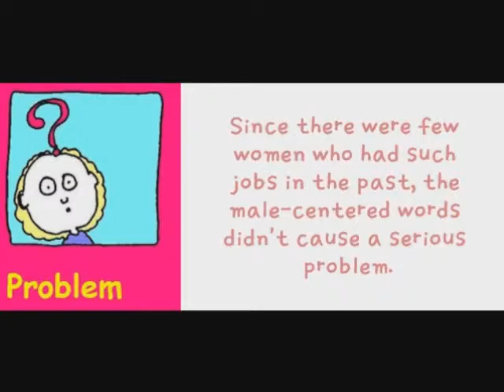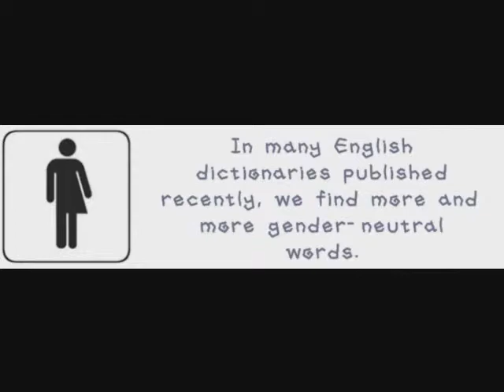이미지제작/편집 동영상 영어교과서 (3-13 이유영 제작)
창동중학교 3-13반 이유영 학생이 같은 반 학생들이 녹음한 음성 파일과 그린 그림을 편집해서 제작한 동영상 영어교과서입니다.

감동적이네요...:)

(P. 125)   III. Words That End in -man

  Male-centered attitudes can also be found in words that end in -man, such as fireman, mailman, chairman, policeman, businessman, etc. In the past, these words were the names for jobs like doctors, teachers, writers, etc. They didn't only refer to men who had such jobs. This reflects people's thought that these jobs are mostly for men.
  Since there were few women who had such jobs in the past, the male-centered words didn't cause a serious problem. However, times have changed. Nowadays, both men and women can have these jobs. Therefore, if we say, "She is a fireman," it sounds very awkward for some people, especially women. Many people think using such male-centered words is not right in the modern world.

(P. 126)   IV. Is There Hope for a Change?

  Although a lot of male-centered words are still found in English, there is hope that they will continue to disappear in the future. In many English dictionaries published recently, we find more and more gender-neutral words.

 Past   Present
 chairman     chairperson
 fireman    fire fighter
 policeman      police officer
 mailman      mail carrier

  Such a change in language should be welcomed because it often reflects people's changed values and attitudes. By respecting the opposite gender, both "women and men" or "men and women" will be able to live more happily and harmoniously.